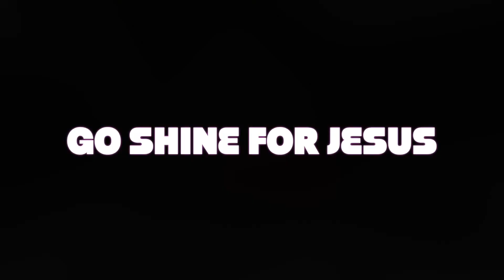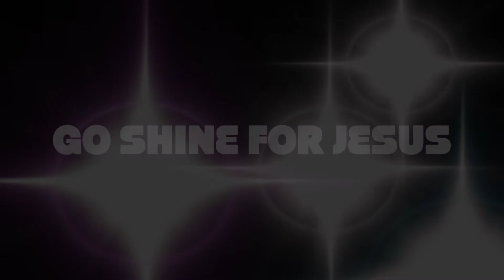SHINE Children's Lesson: Sun Aug 30, 2020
Hello everyone, once again we are bringing the Children's Church to you! SHINE Children's Ministry (Kinder-5th Grade) partners with parents in teaching children to know, love, and follow Jesus. We seek to provide a fun, energetic, and safe environment for children to build strong relationships and have fun learning God's Word!

In addition to our weekly video lesson, we have also provided weekly activity pages for the family. (Please click the link below). We hope you and your family are doing well and that you have a blessed week. Make sure to stayed tuned for any updates and changes!

SHINE Weekly Activity Pages (PDF)